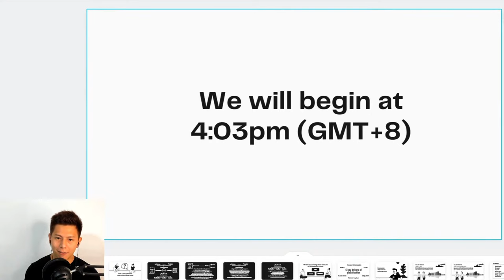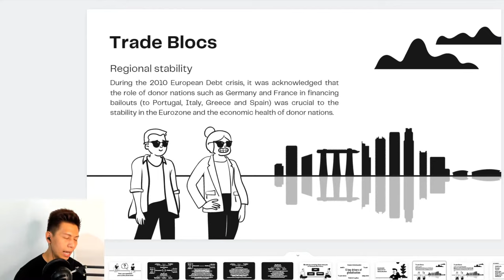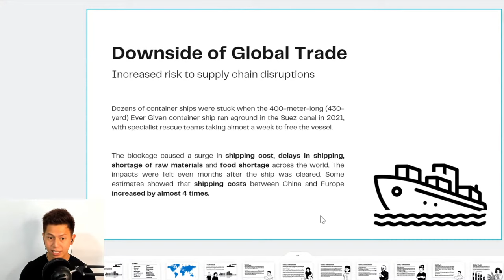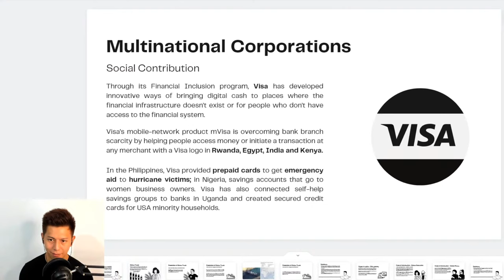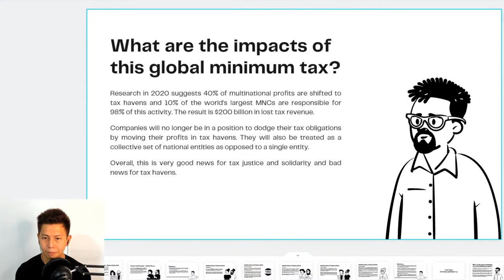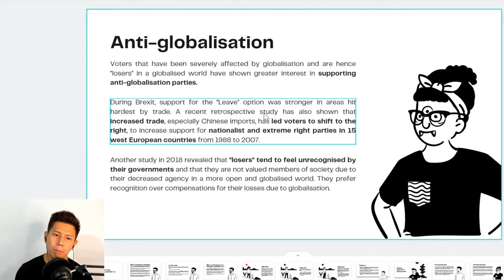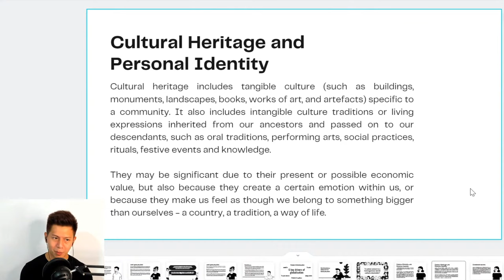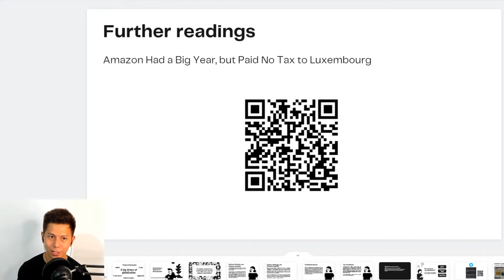H1 GP Globalisation Crash Course [2021] by KP Chuah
This is a recording of our H1 General Paper Globalisation Crash Course. We hope this video will help you boost your GP content knowledge and be more confident in tackling Globalisation-related questions.

* the economic, political and sociocultural domains of Globalisation
* interesting and updated examples that you can you can use for Globalisation questions
* topics and themes within Globalisation that you must take note of

Timestamps
0:00 Introduction
10:10 4 Perspectives of Globalisation
13:56 6 Main Drivers of Globalisation
15:10 Trade Blocs
19:10 Global Institutions
22:07 Global Trade
26:35 Flow of Capital - Dirty Money
29:13 Flow of Information - Global Education
30:42 Flow of Information - Online Piracy
32:00 MNCs
39:58 Case Study: G7's Global Minimum Tax
43:44 Migration
49:10 Pro-globalisation
50:34 Anti-globalisation
53:26 Q&A: Is secularism a sign of anti-globalisation?
54:39 Q&A: Is nation-state ideology out-dated?
56:13 Sociocultural Impacts + KP's advice
57:15 Cultural Diversity and Personal Identity
1:00:30 Consistent Norms
1:04:04 McDonaldisation
1:05:03 "Glocalisation"
1:05:35 Recap
1:07:15 Contact us!
1:08:16 Q&A + Further Readings

To enrol in our classes